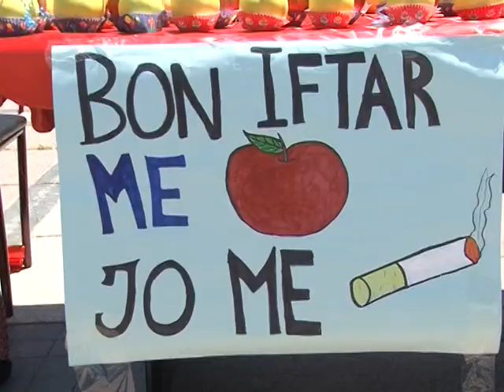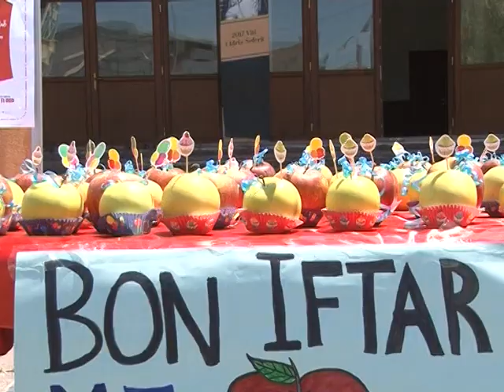KVRL dhe Rotary Club aktivitet në shënim të Ditës Botërore pa Duhan -TV VALI-